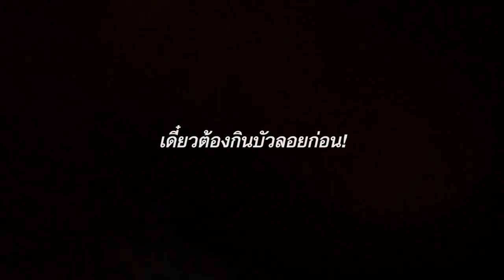ณเดชน์ cut - Vlog งานแต่ง คลิปเบื้องหลังสุด Exclusive ที่นี่ที่เดียว MaysaNewChapter